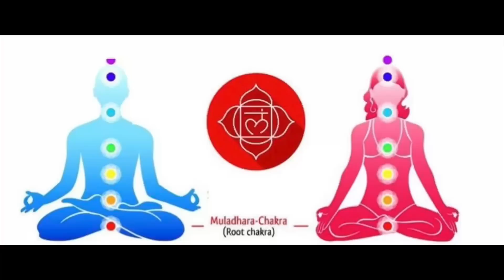चलते फिरते जब मन तब बस बोल दे, ब्रह्माण्ड की ऊर्जा खिंच कर लाती है इतनी शक्तिशाली बीज मंत्र हैं ये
hooponopono bengalivlog fitkarikeupay fitkarikefayde fitkaritotke totke upay फिटकरी benefitsofalum vastushastra astrology फिटकरीसेलाभ फिटकरीकेफायदे phitkariketotke benefitsoffitkari fitkarikelabh fitkariseupchar fitkariketotkehindimai fitkariketotkeforbusiness useoffitkariinastrology fitkariketotkeupay fitkarisedhanparapti larry brilliant,steve jobs,larry brilliant and neem karoli baba,ram das neem karoli baba,miracle of neem karoli baba,stories of neem karoli baba,neem karoli baba avtar of hanuman,steve jobs and neem karoli baba story,mark zuckerberg neem karoli baba,julia roberts neem karoli baba,power of hanuman,ram das saw lord hanuman,kainchi dam nainital,inspiring science,sanatan dharm,hinduism,bhagwat geeta,vedas vs physics

हमारी कोशिश रहेगी कि हम आगे भी ऐसे ही आपकी समस्याओं के समाधान को देखते हुए कार्य करते रहें। आप सुखी हों , संपन्न हों ये ही हमारी कामना है | हमारे विभिन्न अंकों को शेयर करें व आगामी जानकारी हेतू हमें सब्सक्राइब अवश्य करें | हमारे यू-ट्यूब चैनल का मकसद लोगों तक उनसे जुड़ी समस्याओं का समाधान करने से है, हमारा उद्देश्य जनता की भलाई और सेवा करना है।

# Spiritual Tips  # Good luck tips # foods that bring good luck  # lucky indian foods # सौभाग्य के लिए टिप्स  # सौभाग्य लाने वाले फूड्स # किस्मत खोलने वाले फूड्स Bhatnagar
opulence lotus bulbs Pray abracadabra Tripurasundari Dharm